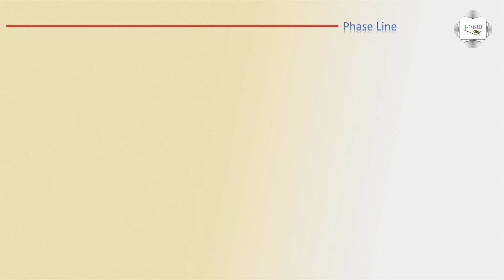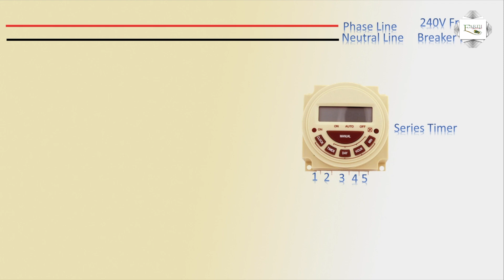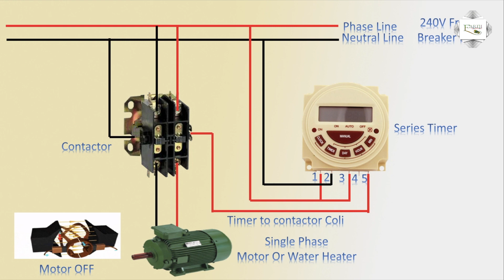PB Series Timer Wiring To Motor Control | Timer test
This video shows PB Series Timer Wiring To Motor Control. Control wiring is used to communicate commands and other information between control devices in a lighting system. Line-voltage wiring also can serve as a pathway for control signals. Power-line carrier communication has several advantages. Control Wiring Methods | Electrical Contractor Magazine.